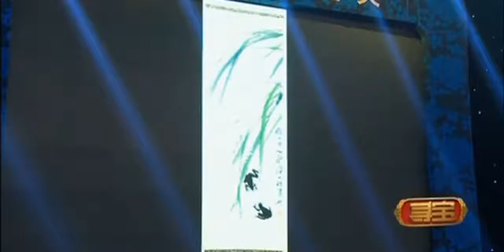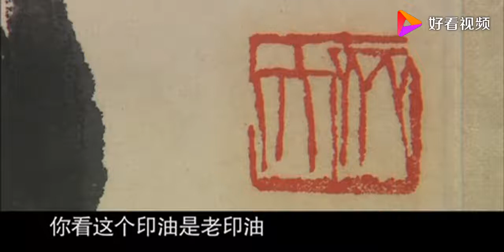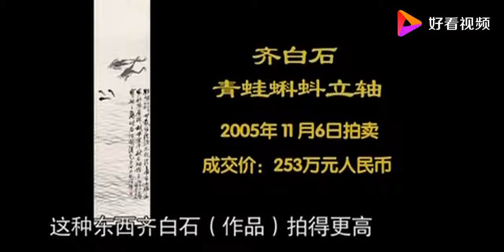美女带齐白石的画鉴宝，专家竟估出天价，藏友：我眼睛都发绿！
❤ 每天都有新视频！！今天开始报名！！
👉每天更新最想的原创内容。
认证：高品质寻宝领域的创新者
# 小宝寻宝